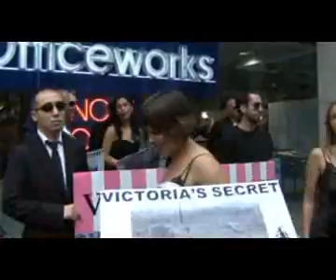Victoria's Secret.wmv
The Wilderness Society is exposing itself to expose Officeworks failure to purchase its products responsibly. Officeworks and Reflex drive the continued destruction of Victoria's native forests and the endangered Leadbeater's Possum for photocopy paper.  Victoria has plenty of plantation timber and there is no need to log native forests at all.